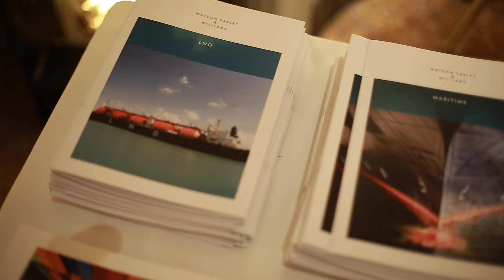7th Annual Marine Money London Ship Finance Forum 2016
As the premier provider of ship finance news, data and analysis, Marine Money hosts the world’s most important ship finance forums and conferences. Where the formation of capital for shipping is taking place, Marine Money conferences provide the most educational and best networking opportunities available in the industry.

Marine Money International, incorporated in the United States, is the premier provider of maritime finance transactional information and maritime company analysis.

The video reflects the 7th Annual Marine Money London Ship Finance Forum.